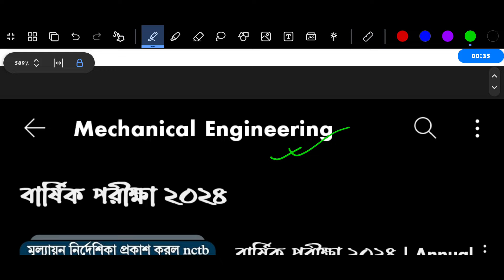পর্ব ৩ | ৭ম শ্রেণির বাংলা বার্ষিক পরীক্ষার প্রশ্ন উত্তর ৩ | Class 7 Bangla Exam 2024 Question Answer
৭ম শ্রেণির বার্ষিক পরীক্ষা ২০২৪
৬ষ্ঠ শ্রেণির বার্ষিক পরীক্ষার সিলেবাস ২০২৪
৭ম শ্রেণির বার্ষিক পরীক্ষার সিলেবাস ২০২৪
৮ম শ্রেণির বার্ষিক পরীক্ষার সিলেবাস ২০২৪
৯ম শ্রেণির বার্ষিক পরীক্ষার সিলেবাস ২০২৪
৬ষ্ঠ শ্রেণির বার্ষিক মূল্যায়ন পরীক্ষা ২০২৪
৭ম শ্রেণির বার্ষিক মূল্যায়ন পরীক্ষা ২০২৪
২০১২ সালের শিক্ষাক্রম
২০২৫ সালের নতুন বই
২০২৫ সালের বই